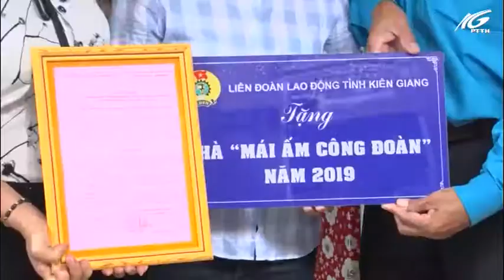Kiên Lương trao nhà “Mái ấm công đoàn” cho đoàn viên khó khăn về nhà ở